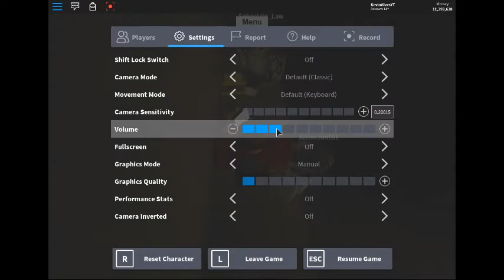Lumber Tycoon 2 Getting the EASE POWER!!!!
Today we went to get the EASE POWER it took us lots of effort and we were speaking on Discord sorry for no voice or music but hope you all enjoy.    :D